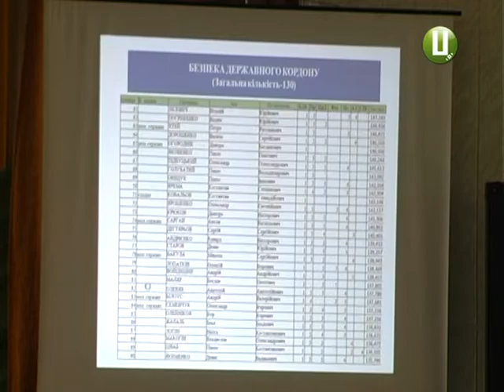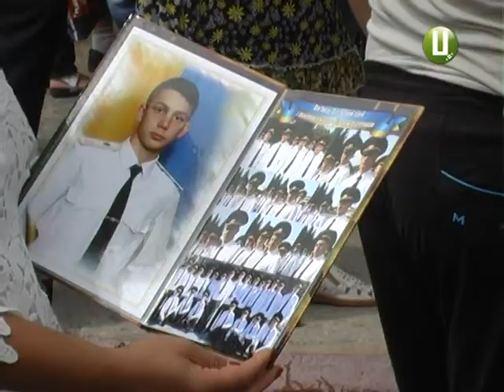У прикордонній академії почали зарахування майбутніх курсантів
Доки у цивільних вишах долають технічні перешкоди, аби налагодити вступну кампанію, у Національній академії Державної прикордонної служби України вже стартував перший етап зарахування в майбутні курсанти. Попри жорсткі умови добору , в єдиному прикордонному закладі країни високий конкурс. Тож цього року приймальній комісії довелося відмовити більше, ніж двом сотням хлопців і дівчат. З подробицями Анна Михайловська.